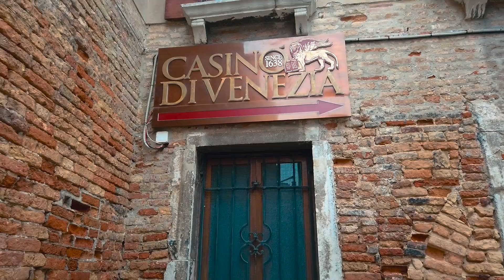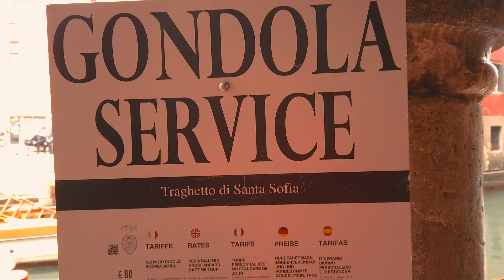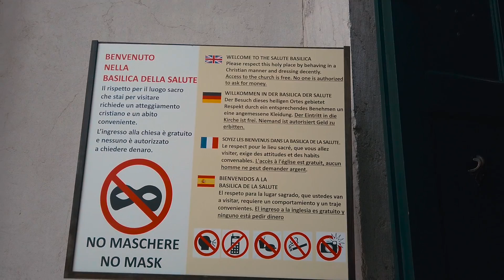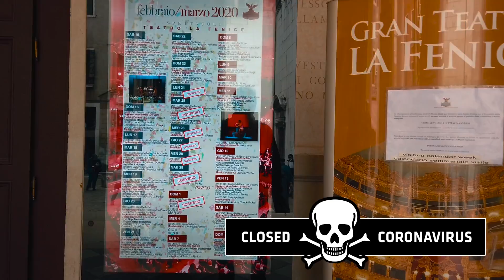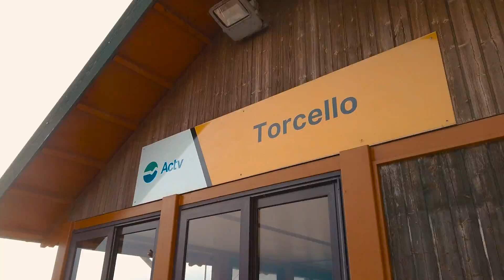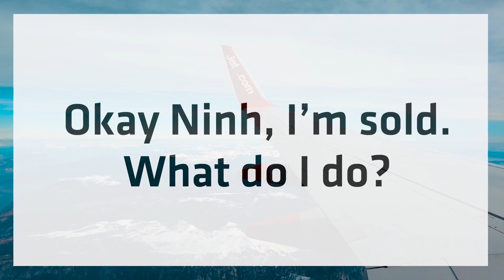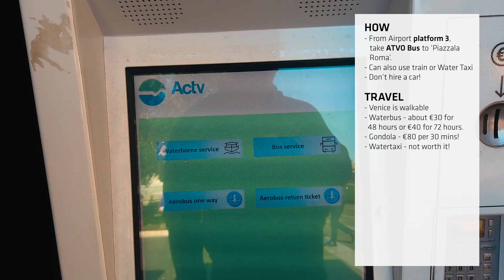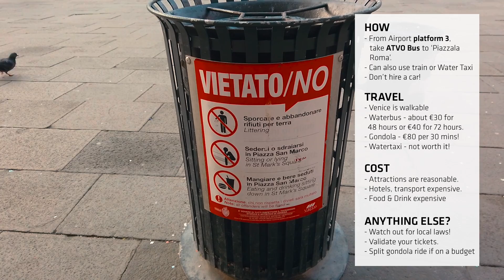💈 Venice Italy Travel Guide - Murano, Burano, Gondolas and more!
Venice is a city in the North of Italy, famous for being built on water, the narrow canals, the Rialto Bridge, St Mark's Square, Doge's Palace, Gondola rides through the streets and romance. But what else is there to do there, and how do you get around the city? And what about Murano and Burano?

Ninh Ly presents ‘Ultimate Bucket List’ – a brand new YouTube channel to explore cool things to do before you die. From swimming with dolphins, to jumping off cranes, to gambling in Vegas. Come on guys, live a little!

Video: I own all footage – Copyright Ninh Ly 2020
Images: Ninh Ly